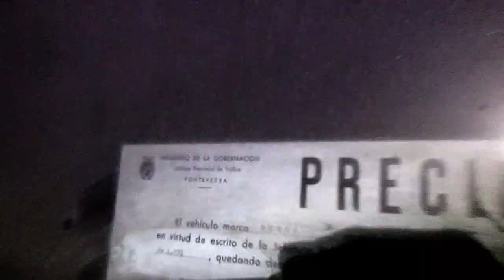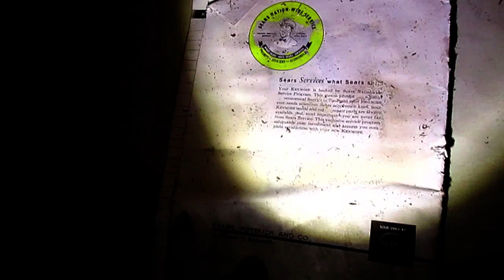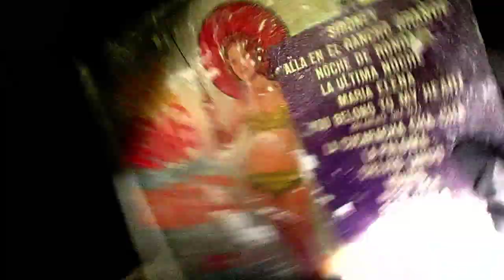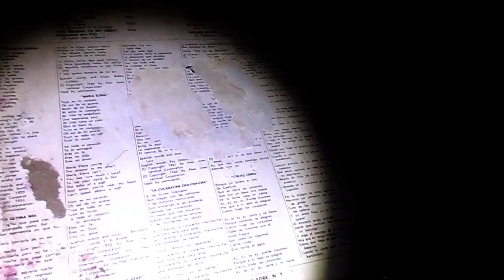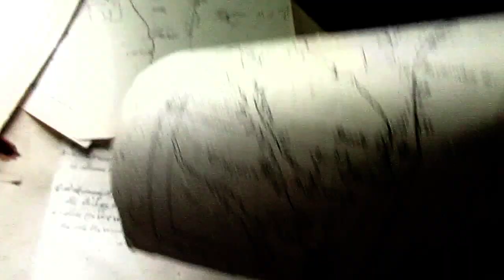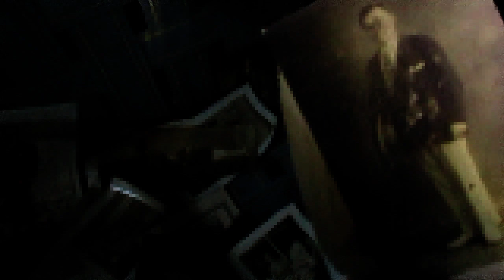🎃Biciexploración de la mansión abandonada del emigrante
Hoy tenemos en el canal un urbex muy interesante. Se trata de una mansión que construyó un gallego tras vivir varios años en E.E.U.U. a principios del siglo XX y hacerse rico en aquel pais. El franquismo y problemas de otra índole hizo que quedara abandonada en los años 70´s.